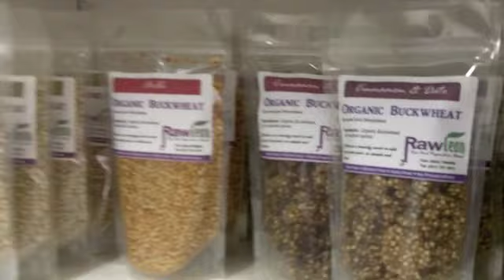From Breast Cancer To The Raw Life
Today on the show we have Rawlean who cured herself from breast cancer with a raw food diet. Rawlean's website is

“The Truth About Cancer: A Global Quest”